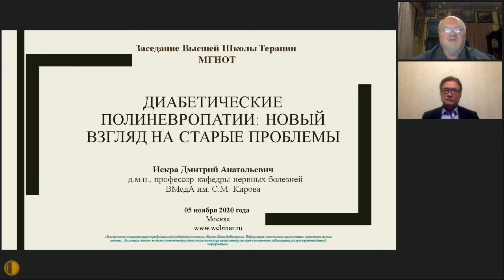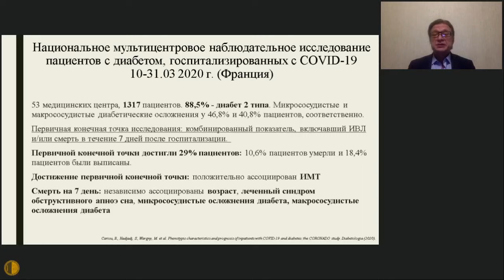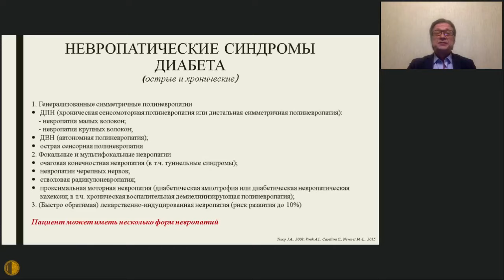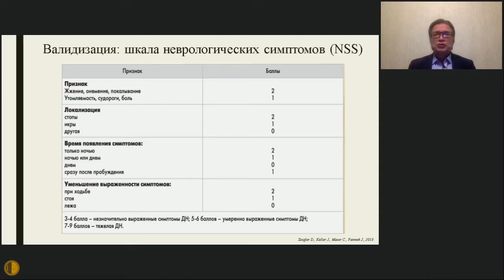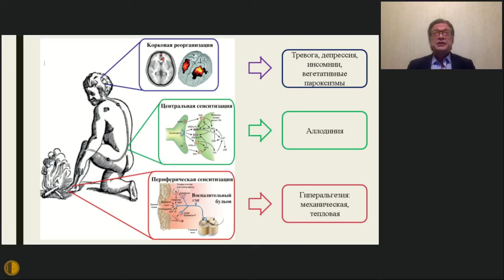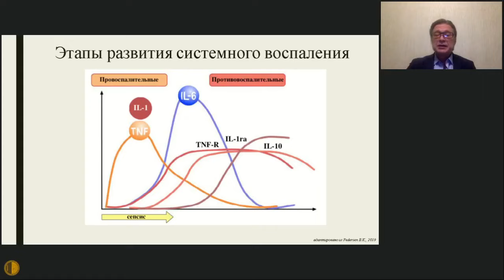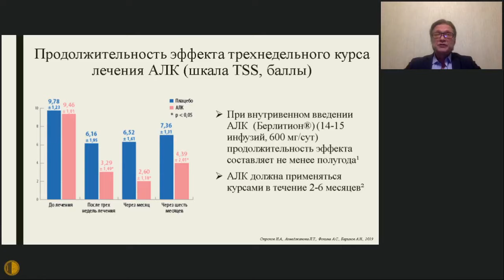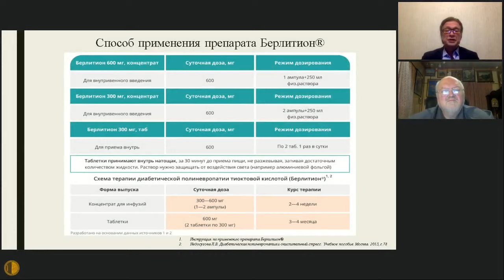Диабетические полиневропатии: новый взгляд на старые проблемы - Искра Дмитрий Анатольевич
5 ноября 2020 г Заседание Высшей Школы терапии МГНОТ
Диабетические полиневропатии: новый взгляд на старые проблемы - Искра Дмитрий Анатольевич, д.м.н., проф. кафедры нервных болезней Военно-медицинской академии имени С.М. Кирова, г. Санкт-Петербург, Президент общества по изучению боли СЗФО